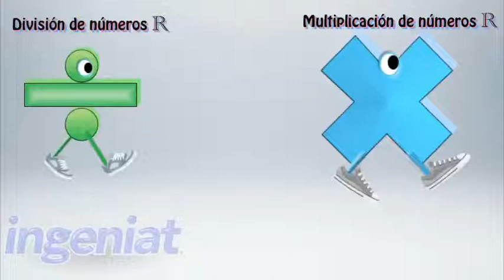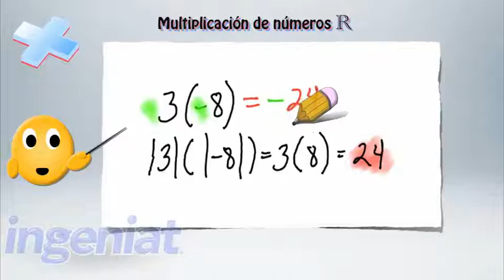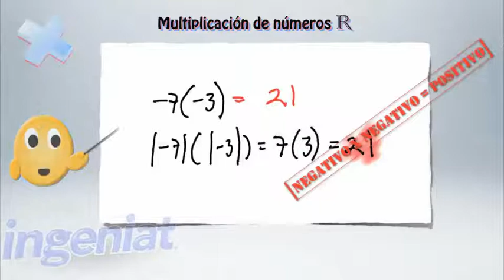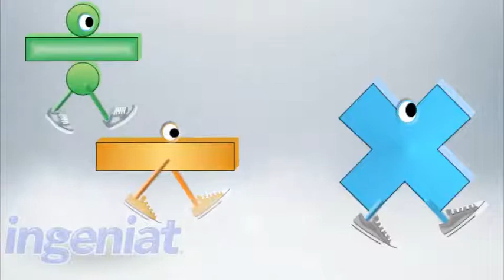CONALEP Operaciones con numeros reales multiplicacion y division